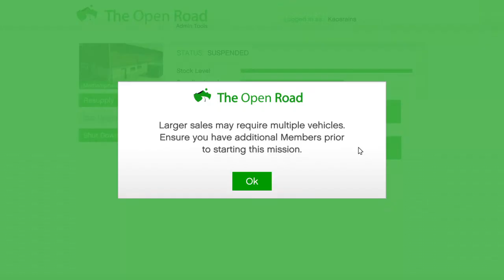Grand Theft Auto V|Mc business selling stock worth 900k with friends and subscribers.!!? HWFGK ;-)))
Mc business selling full stock worth 900k with friends and subscribers team work makes the dream work lol..!!?? Here Wee Fcn Go Kaos..PpP ;-}~~›